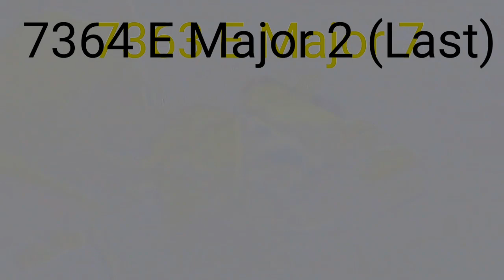Tadake Sounds Render Pack Collection Extended^902